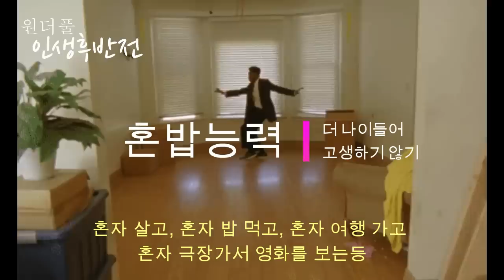[ENG SUB] 더 나이들어 고생하지 않기위해 꼭 키워야 할 4가지 능력 - 원더풀 인생후반전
※ 이 영상은 미래에셋투자와연금센터 김경록 대표의 글, [노후 맷집 키우는 4가지 방법] 을 기초로 만들어졌습니다.

글의 출처는 다음과 같습니다.